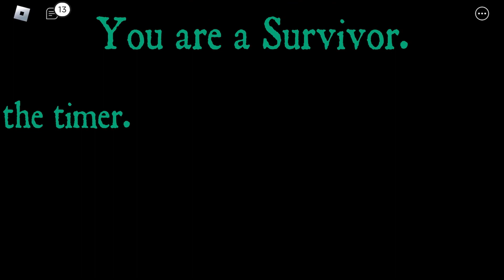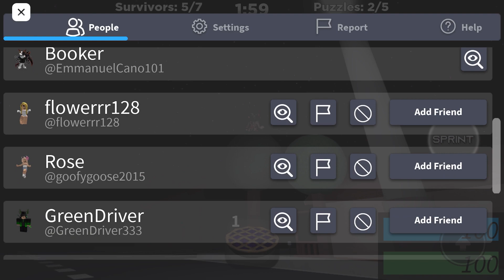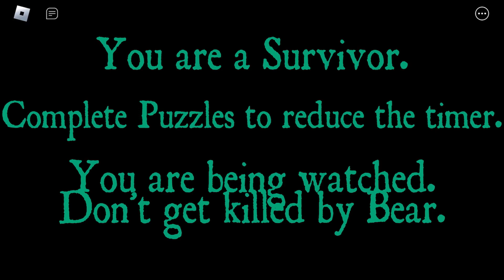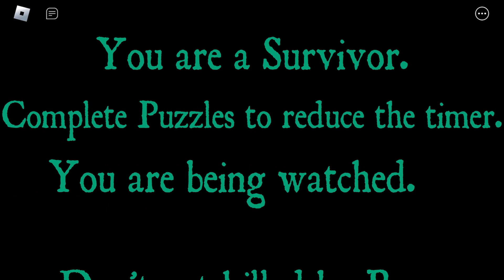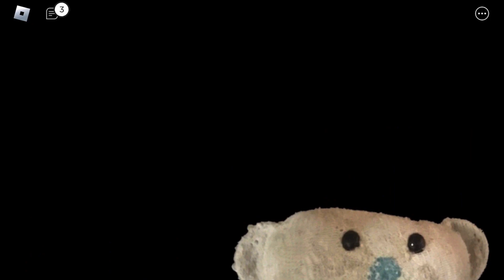Some more Bear gameplay :) (Roblox)